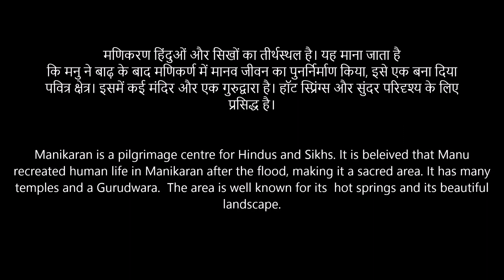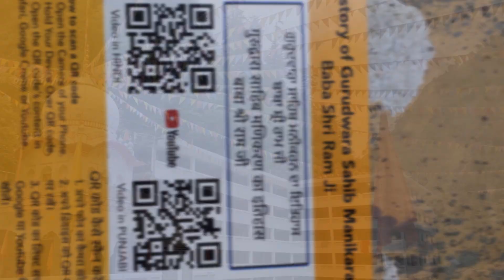Shri Manikaran Saheb Gurudwara - Full Tour : Parvati Valley : Kasol : Kullu Manali Himachal Pradesh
Manikaran is located in the Parvati Valley on river Parvati, northeast of Bhuntar in the Kullu District of Himachal Pradesh. It is at an altitude of 1760 m and is located 4 km from Kasol, about 45 km from Kullu and about 35 km from Bhuntar.

This small town attracts tourists visiting the hot springs and pilgrim centres of Manali and Kullu. An experimental geothermal energy plant has also been set up here.

Religious centre

Tourists and pilgrims having a bath in a hot spring in Gurudwara Complex, Manikarn, May 2009.
Manikaran is a pilgrimage centre for Hindus and Sikhs. The Hindus believe that Manu recreated human life in Manikaran after the flood, making it a sacred area. It has many temples and a Gurudwara.[1] There are temples of the Hindu deities Rama, Krishna, and Vishnu.[2] The area is well known for its hot springs[3] and its beautiful landscape.

According to legend, when the Hindu God Shiva and his consort Parvati were walking in the valley, Parvati dropped one of her earrings. The jewel was seized by Shesha, the serpent deity, who then disappeared into the earth with it. Shesha only surrendered the jewel when Shiva performed the cosmic dance, the Tandava and shot the jewel up through the water. Apparently, jewels continued to be thrown up in the waters at Manikaran until the 1905 Kangra earthquake.[4]

Sikh belief

Manikaran gurdwara

Sikh man bathing at Manikaran hot springs

Traditional feeding (Langar) of visitors at Sikh gurdwara at Manikaran, Himachal Pradesh, in 2004
According to the Sikhs, during third Udasi, the founder of Sikhism Guru Nanak came to this place in 15 Asu 1574 Bikrami with his disciple Bhai Mardana. Mardana felt hungry and they had no food. Guru Nanak sent Mardana to collect food for the langar (the community kitchen). Many people donated atta (flour) to make roti (bread). The one problem was that there was no fire to cook the food. Guru Nanak asked Mardana to lift a stone and he complied and a hot spring appeared. As directed by Guru Nanak, Mardana put the rolled chapatis in the spring, but to his despair, the chapatis sank. Guru Nanak then told him to pray to God saying that if his chapatis float back then he would donate one chapati in His name. When he prayed all the chapatis started floating up duly baked. Guru Nanak said that when anyone who donates in the name of God, his drowned items float back.[citation needed]

Hindu belief

Shiv Parvati Temple at Manikaran
The legend of Manikaran says that while walking around, Lord Shiva and Goddess Parvati once chanced upon a lush green place surrounded by mountains. Enamoured by the beauty of the place, they decided to spend some time there. It is believed that they actually spent eleven hundred years here.[citation needed]

During their stay, Goddess Parvati lost her mani (precious stones[5]) in the waters of a stream. Upset over the loss, she asked Shiva to retrieve it. Lord Shiva commanded his attendant to find the mani for Parvati. However, when they failed, he was extremely angry. He opened his third eye, a tremendously inauspicious event which led to disturbances in the universe. An appeal was made before the serpent god, Sheshnag, to pacify Lord Shiva. Sheshnag hissed, thereby giving rise to a flow of boiling water. The water spread over the entire area, resulting in the emergence of precious stones of the type Goddess Parvati had lost, and Lord Shiva and Goddess Parvati were happy.[citation needed]

The name Manikaran is derived from this legend. The water is still hot and is considered extremely auspicious. A pilgrimage to this place is thought of as complete. It is also believed that there is no need to pay a visit to Kashi after visiting this place. The water of the spring is also supposed to have curative powers. The water is so hot that rice can be cooked in it.[citation needed]

Hindu temples at Manikaran
Lord Ram Chandra Ji Temple
History

The temple was constructed by Raja Jagat Singh in the 15th century.

It is at an altitude of 1756 m[6] and is located about 35 km from Kullu.

It is claimed that even before 1905, these hot water springs, sprang with full force. Making an 11 to 14 feet high fountain. The temperature of different springs at Manikaran is 64 to 80 °C . There is no sulphur in these springs.

Food is cooked in these springs. Bathing here is considered a balm for arthritis.

Temple of Lord Shiva
However, an earthquake in 1905 caused damage to the temple and it was slightly tilted. The importance of Manikaran is also judged from the fact that devas of Kullu valley pay regular visit to this place on specified dates.[7]